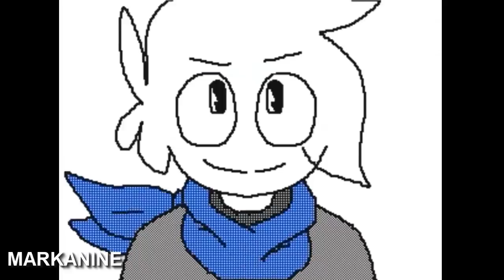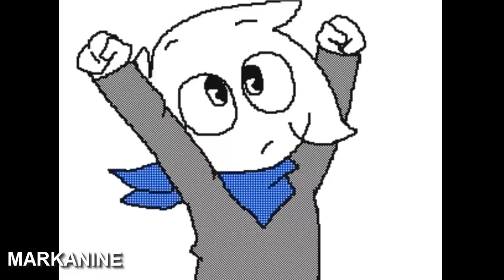Monthly Topic July [RESULTS]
WOW FINALLY MORE THAN 4 PEOPLE JOINED A MONTHLY TOPIC IM SUPER SURPRISED ASDSHAHDSJHSJAHJDSADS

- Kai

[DISCORD] (it was created by Flipnote Animation)